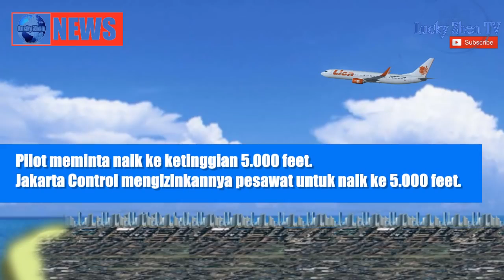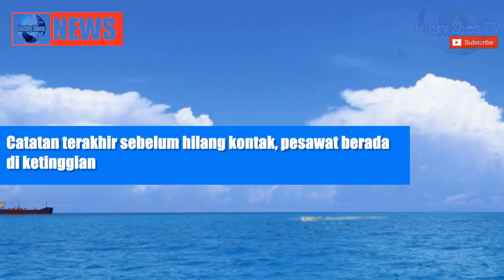Illustrasi Kronologi Lion Air JT 610